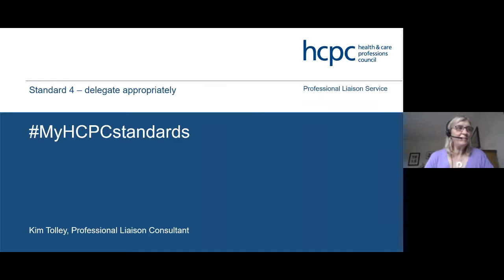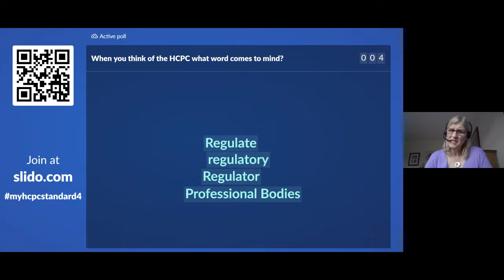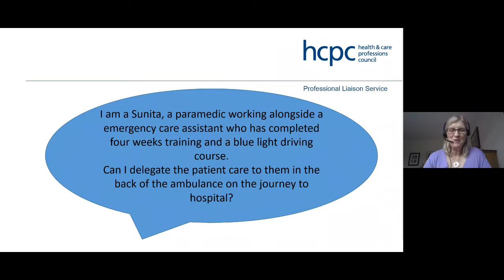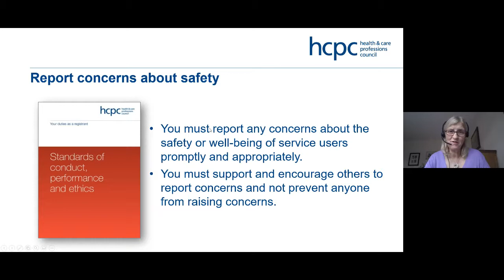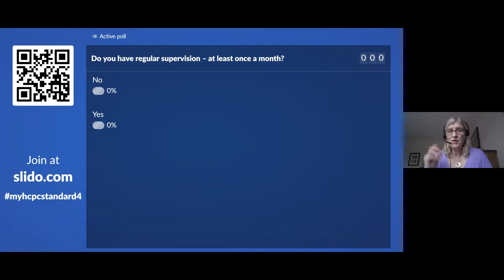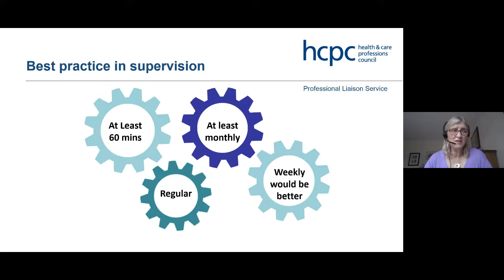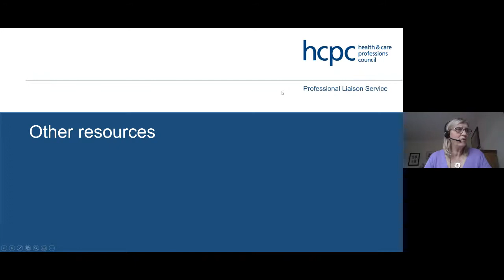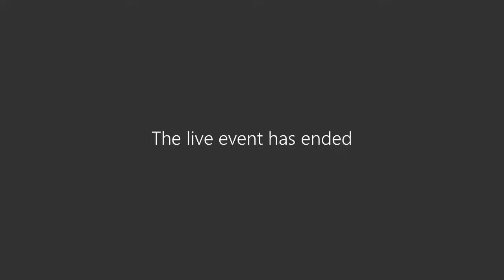MyHCPCStandards webinar: Standard 4 - delegate appropriately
We would appreciate your feedback on this video and the other webinars in the MyHCPCStandards series, please click on this link provide your thoughts